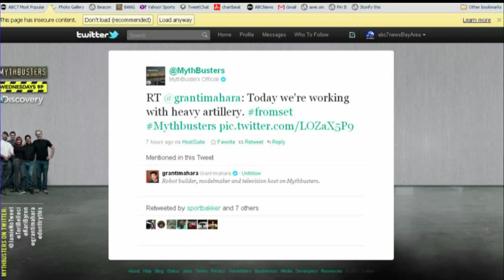MythBusters Cannonball Experiment Gone Wrong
The popular show MythBusters was testing an experiment when it went extremely wrong.